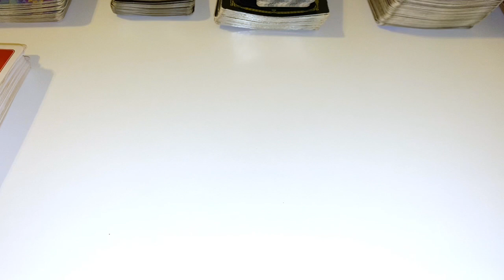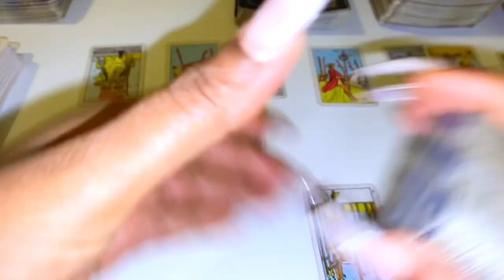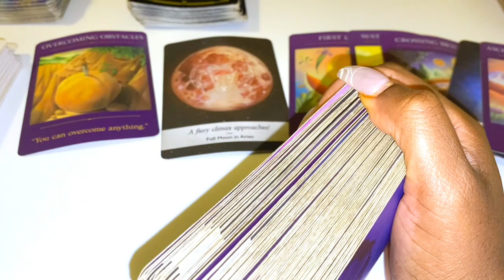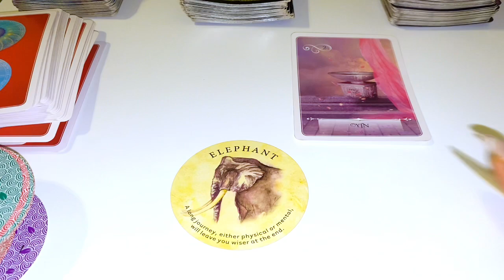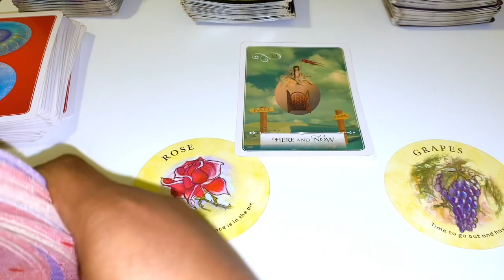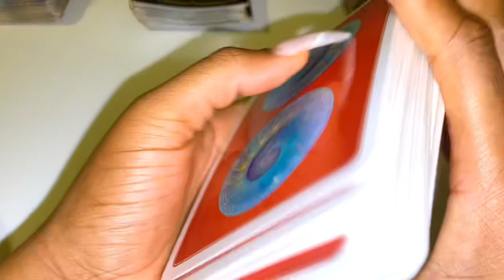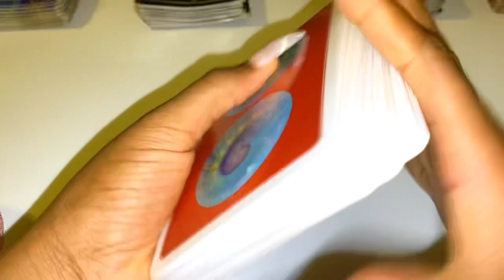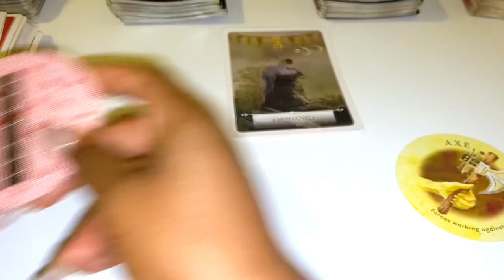♋️ Cancer ♋️ ~ This EATING THEM UP... DON'T want them ANYMORE 🥹 ~ August 2022 ~ Love Tarot Reading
3 Questions~ $55
6 Questions Can Be Live As Well~ $85

3 Questions~ $33
6 Questions Can Be Live As Well~ $60

Freda Tarot

This reading is for cancer

leo tarot
scorpio tarot
gemini tarot
taurus tarot
taurus tarot
libra tarot
pisces tarot
tarot card reading
aquarius tarot
sagittarius tarot
tyler’s tarot
#777 tarot
all signes tarot
dream tarot
wheel of fortune 709 tarot pick a card dm to df taurus august 2022 tarot taurus taurus today virgo tarot leo august 2022 leo tarot july 2022 divine masculine